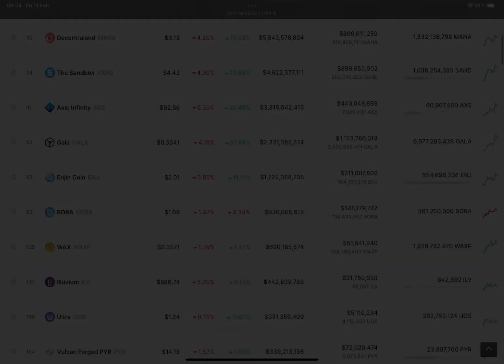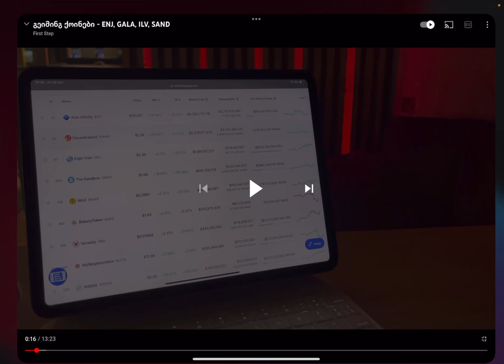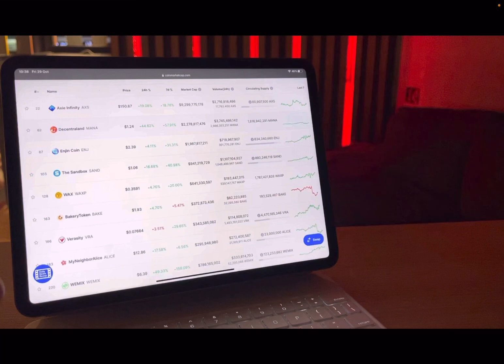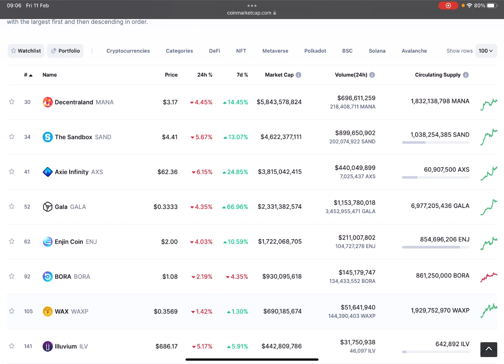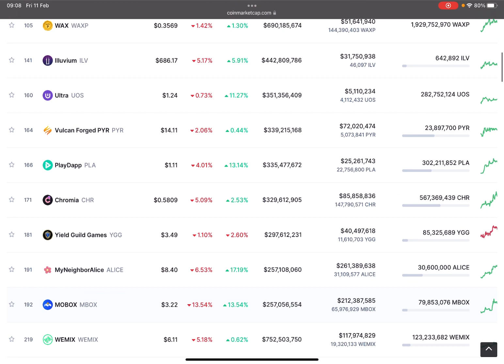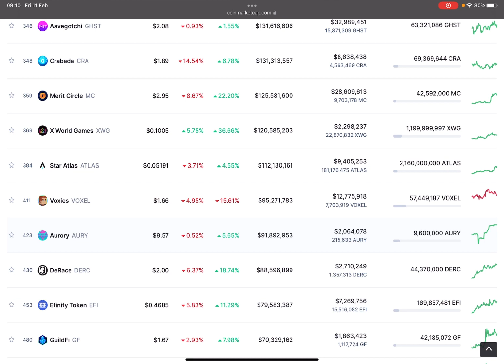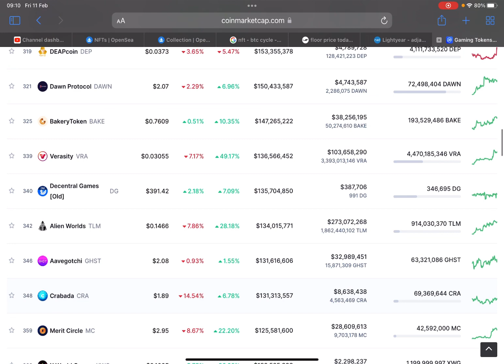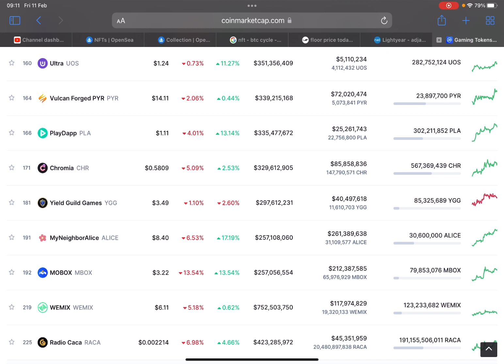ვყიდულობთ მაშინ როცა ყველას გვეშინია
ვიდეოში ვსაურბობ კონკრეტულ გეგმაზე თუ რა უნდა გავაკეთოთ ბითქოინის და კრიპტოვალუტის ფასის ცვალებადობასთან ერთად, როგორ უნდა მოვიქცეთ რომ ვიყოთ წარმატებული ინვესტორები

ასევე ვიდეოში დავუბრუნდები 3 ვის წინ გადაღებულ ვიდეოს რათა გავიხსენოთ სად ვიყავით და სად ვართ დღეს